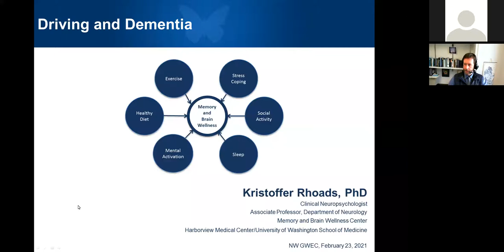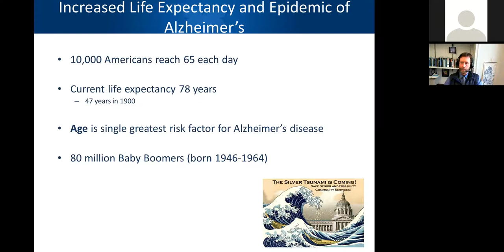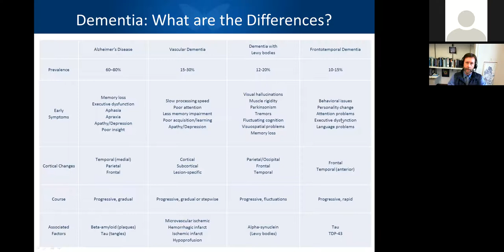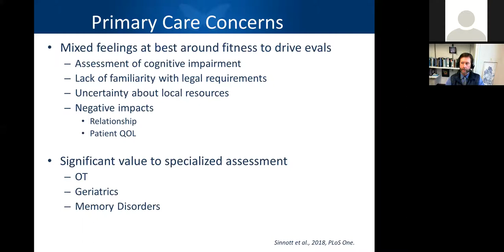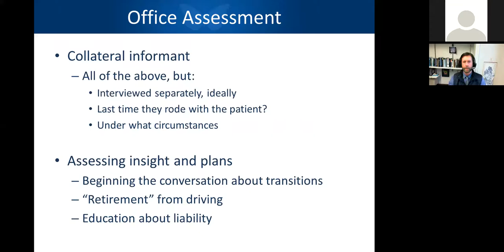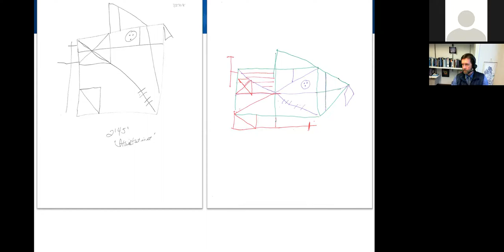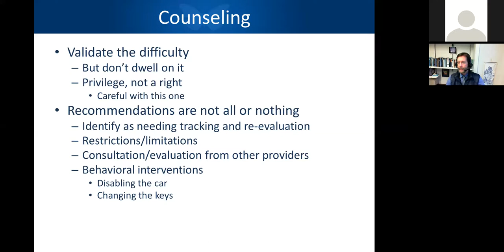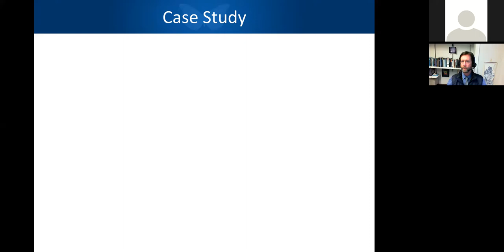Driving and Dementia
February 23, 2021; Winter 2021 NW GWEC Geriatric Healthcare Series (Alzheimer's Disease and Related Dementias) - Kristoffer Rhoads, PhD; Clinical Neuropsychologist, Associate Professor; Department of Neurology
Memory and Brain Wellness Center, Harborview Medical Center/University of Washington School of Medicine